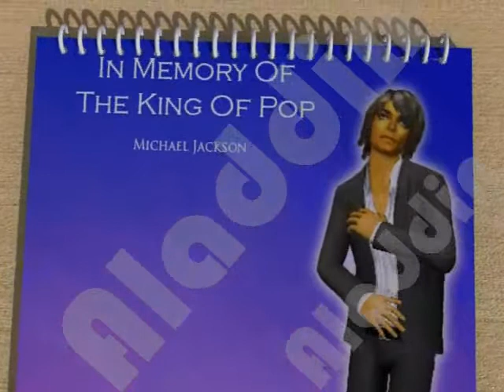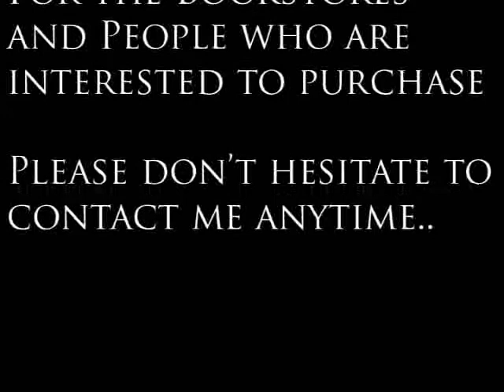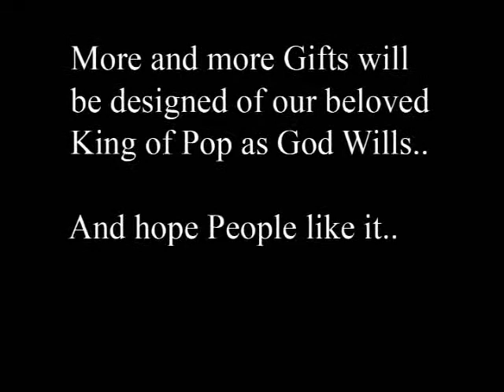Michael Jackson (Memorial Gift - Block Note)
A Memorial Gift of our Legend singer Michael Jackson, Rest in Peace King of Pop...

Hope it gains your Interests. And as God Wills to be printed out...